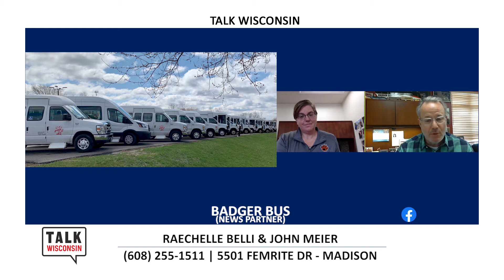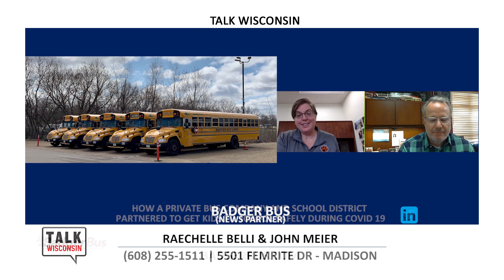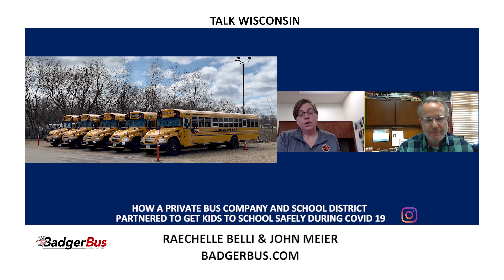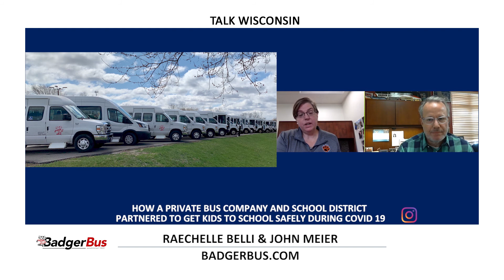TVW | Talk Wisconsin | Badger Bus | 10-27-20